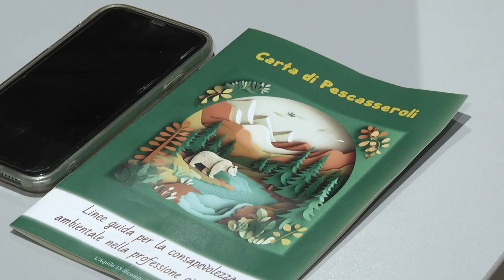Presidente ODG Abruzzo, Stefano Pallotta, su "Carta di Pescasseroli"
Il presidente dell'Ordine dei Giornalisti Stefano Pallotta è intervenuto a magine della XXII edizione del premio giornalistico "Premio Polidoro". La consegna dei premi è stata anche l'occasione per sottoscrive la "Carta di Pescasseroli". Il documento traccia le linee guida che i giornalisti iscritti all'albo dovranno utilizzare per le tematiche ambientali e andrà a far parte della deontologia professionale.